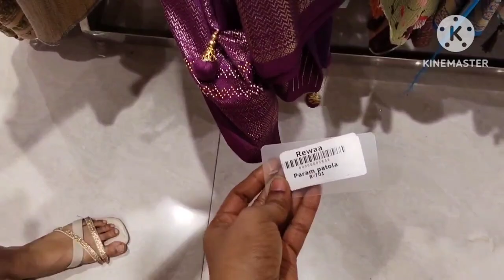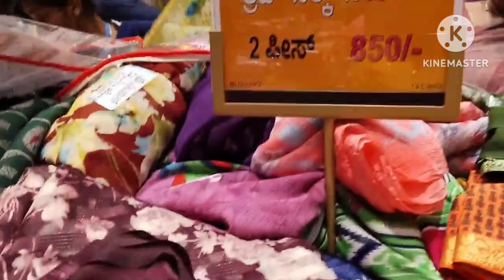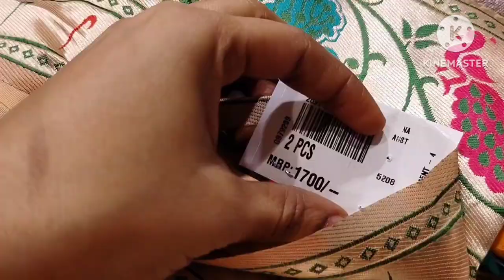|Dress circle sale in Bangalore Bannerghatta road| kurtis @100/-only| best place for shopping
|Dress circle sale in Bangalore Bannerghatta road | kurtis@100/-only | best place for shopping in Bangalore